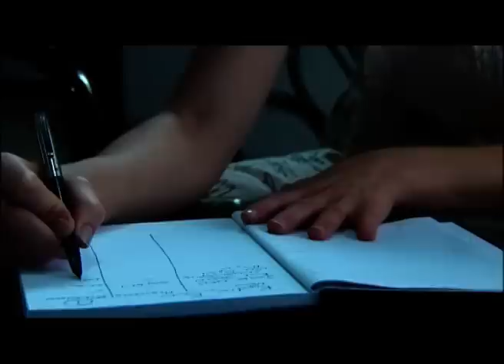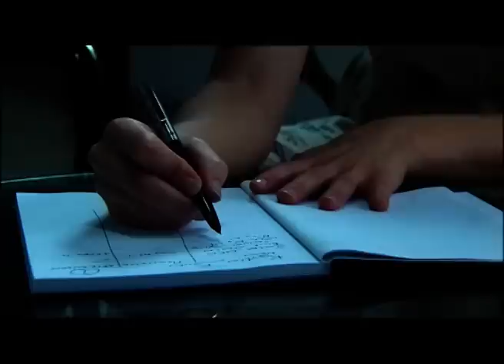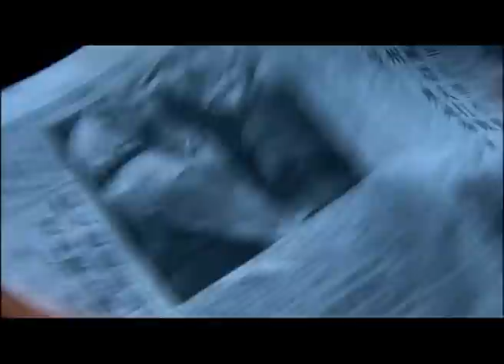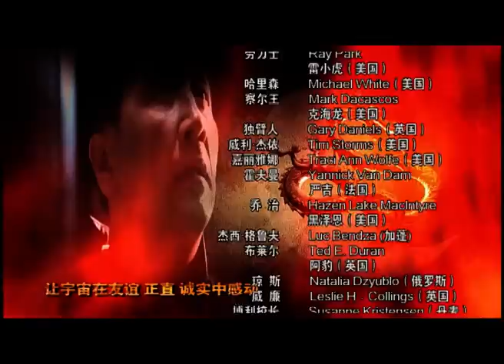The Legend of Bruce Lee - S1 E17 - Full Martial Arts TV Show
Arroyo brings good news for Bruce, telling him that he’s been admitted by Washington State University and she’ll be his classmate at the university. Diya Xu recommends Bruce see Professor Caine to discuss his major. After hearing his ideas and thoughts about the future, Professor Caine chooses the major of philosophy for Bruce, who soon finds that this is a subject he likes very much and contributes a lot to his thoughts about kung-fu too.

Kimura suggests that Bruce should have his own Wing Chun kung fu house and plans to support his master by selling his restaurant. Bruce is moved but says no to the plan, for he knows about the experience of Kimura and knows that the restaurant is very important for him. But Kimura still tells Jessie to find a buyer for him.

Professor Caine finds to his surprise that Bruce has got such an insight into Chinese philosophy that his understanding goes far beyond what people at his age should reach. He tells Bruce not to worry about being unable to find the right match as an opponent and encourages him to take time to build his own philosophy on kung-fu. The professor also invites Bruce to teach the elective course of philosophy at a senior middle school.

Arroyo comes to invite Bruce for a dinner. The two are now very close to each other after the accident.